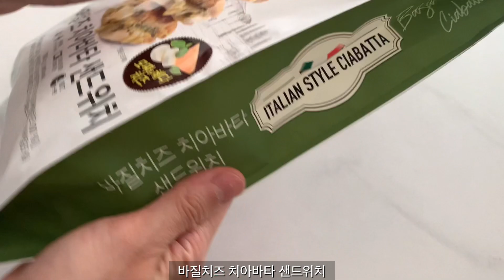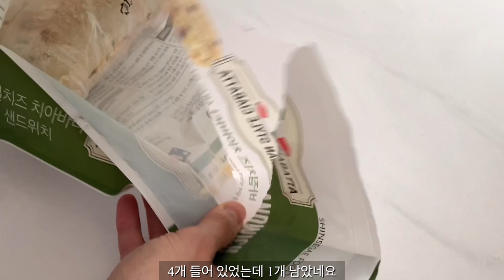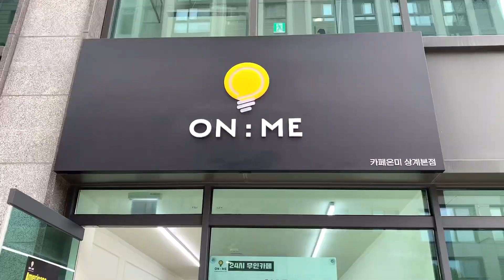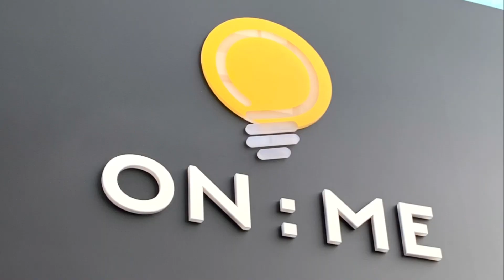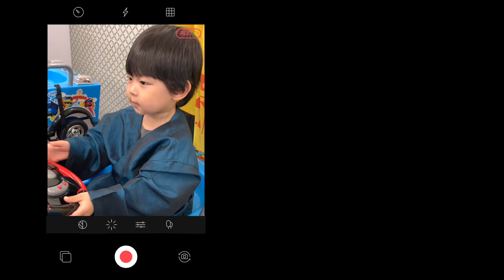[ENG 육아브이로그] 아기 첫 파마 / 파크 프리베/ 북서울 꿈의 숲/ 알파카 카페 일상 브이로그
안녕하세요!
일상 브이로그와 주원이 파마 영상을 기록해 봤습니다:)
저는 주원의 생머리가 더 예쁜 것 같아요...